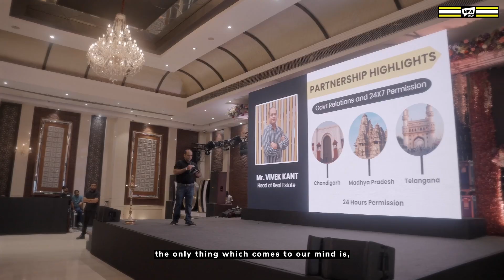New Shop's Grand Franchise Conclave 2024 - Bigger, Bolder, and Grander!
New Shop's Grand Franchise Conclave 2024 got bigger, bolder, and grander, with participation from over 200 franchise partners and brand partners from more than 40 cities across India. Held on 14th June 2024 at the Grand Dream, Mayapuri, Delhi, this event was a spectacular gathering of industry leaders and innovators.

Our special guest, varunsharma of fukrey and chhichhore fame, added an extra layer of fun and entertainment to the evening! 🎬✨

Highlights of the event include:

👉 Milestone Announcements:

👉The founders, Charak Almast, Aastha Almast, and Mani Dev Gyawali, announced that New Shop is now the largest and fastest-growing convenience retail network in India.

👉They also shared the successful conclusion of esop buybacks and celebrated splendid exits for early investors with a 20x return, amounting to over Rs. 40 crores.

👉Awards Night: The event concluded with an awards night celebrating the outstanding performance of our franchise partners.

🏆 Award Winners:

🏆 Best Debut store, won by Amit Kumar from New Shop, Sonipat, Haryana
Award: Travel Voucher worth 25,000/-
🏆 Most Customer loved store, won by Jaspreet Singh from New Shop, Janakpuri B, Delhi
🏆 Operational excellence, won by Shubham Sharma from New Shop, Malviya Nagar, Jaipur
Award: Shimla Accomodation (3N4D) for 2 people
🏆 Best Innovative Practice, won by Uday Sood, Raja Singh and Vishal from New Shop, Dilsad Garden, Delhi
Award: Dharamsala Accomodation for 3N4D, for 6 people
🏆 Best Franchise, won by Mayank Jain and Mitul Jain from New Shop, Jabalpur, Madhya Pradesh
Award: Goa trip 3N4D for 2 people
🏆 Best Entrepreneur, won by Lalit Soni and Kamal Soni from New Shop, Bhopal, Madhya Pradesh
Award: Thailand trip 4N5D, (2 people)